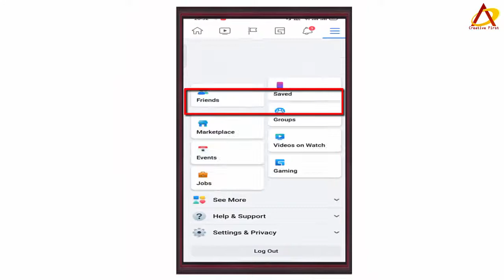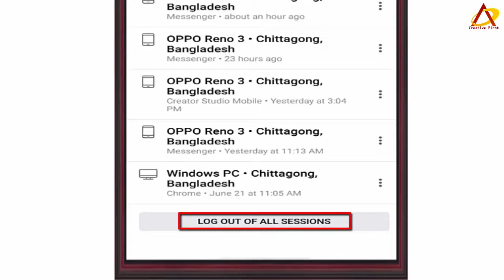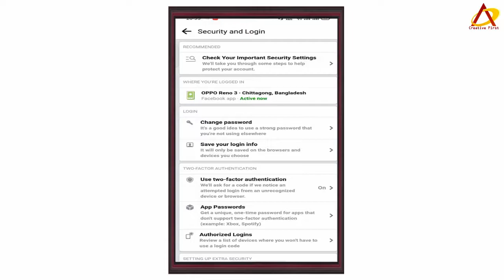How to Logout Facebook Account From Another Device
In this video you can learn how to logout facebook account from another device.If anybody using your facebook account,then you can logout this acvount from your android mobile.

How to Check and Remove all Facebook Login Device.

Whatever i used to make the video

This channel regularly uploads information and technology related videos.I always try to  upload videos that work for you.Inshallah will try to upload better videos in the future.Please like,comment and share this videos and help tho grow this channel.

For any help,Please contact with me